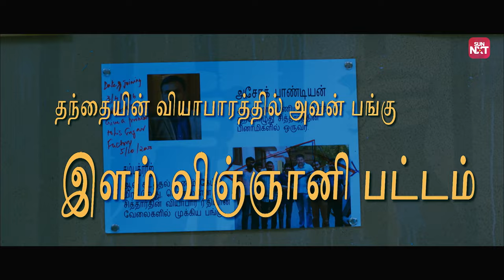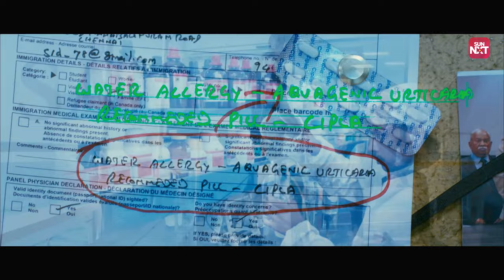Aravind Swamy vs. Jayam Ravi: The Ultimate Face-Off🔥 | Thani Oruvan | Nayanthara | Sun NXT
Watch the intense face-off between Aravind Swamy, the charismatic villain, and Jayam Ravi, the dedicated police officer and die-hard fan. Discover the shocking moment when Aravind Swamy stumbles upon Jayam Ravi's room, transformed into a museum filled with information about his criminal activities. Experience the electrifying chemistry and thrilling battle of wits in this blockbuster action thriller. Don't miss out on the epic scene from Thani Oruvan, exclusively on Sun NXT.

Thani Oruvan is a 2015 Indian Tamil-language action thriller film directed by Mohan Raja and written by Raja and Suresh and Balakrishnan. Produced by Kalpathi S. Aghoram, S. Ganesh and S. Suresh under the studio AGS Entertainment, it stars Jayam Ravi, Arvind Swamy and Nayanthara while Ganesh Venkataraman, Harish Uthaman, Nassar, Thambi Ramaiah, Mugdha Godse, amongst others play supporting roles.